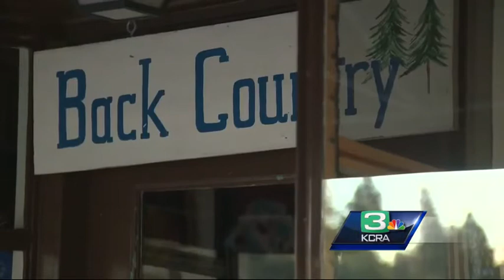Burglars steal rocks, minerals from downtown Auburn store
Thieves took extreme measures to break into a downtown Auburn store in order to steal rocks and minerals.